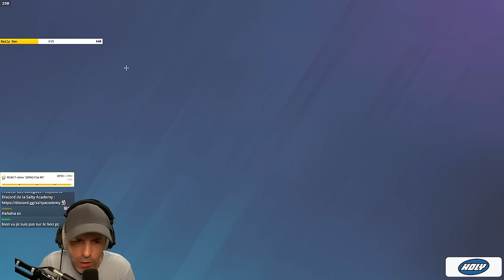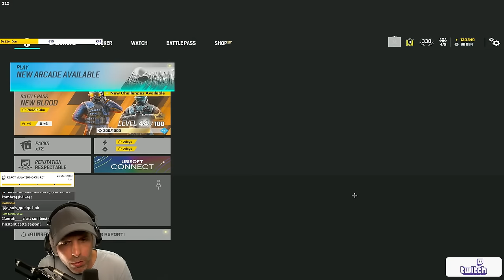Gagner 100% du Temps sur CLUB HOUSE